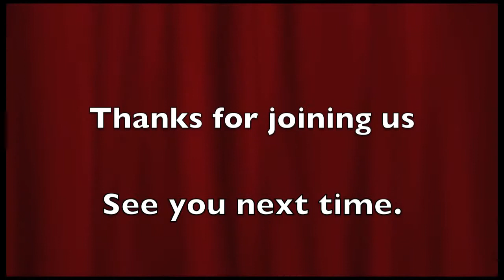Hillbilly Hoot Compilation #61.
New faces and some good old regulars here for you this clip.
Great to have some new acts come along and join in the Hillbilly Hoot spirit.